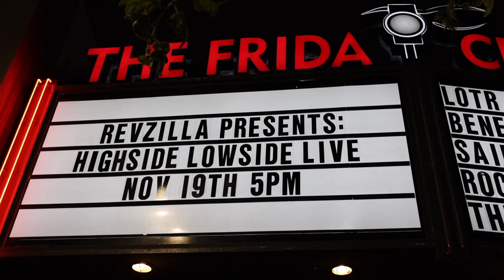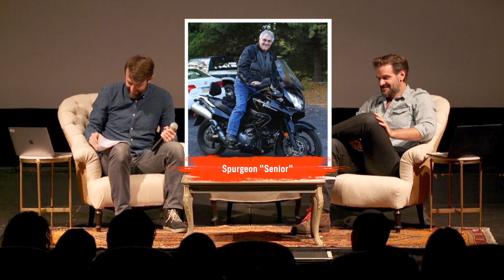The Best Era of Motorcycling | HSLS S4 LIVE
Spurgeon and Zack open up the curtain to the first ever Highside/Lowside Live, recorded on 11/19 with a live audience. Joined by Jen Dunstan and Ari Henning on stage to discuss MotoGP, hoverbikes, and the best era of motorcycling. With a special message from Spurgeon’s dad!

Tell us what you think about our first ever live event!